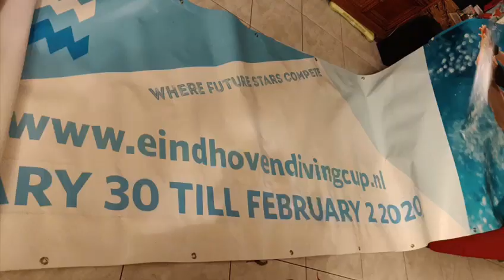A couple of days..